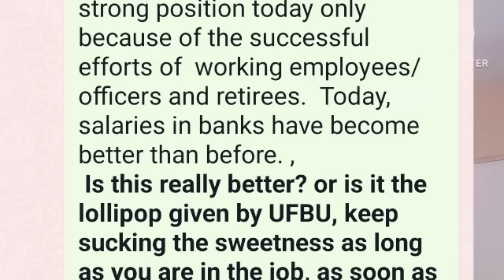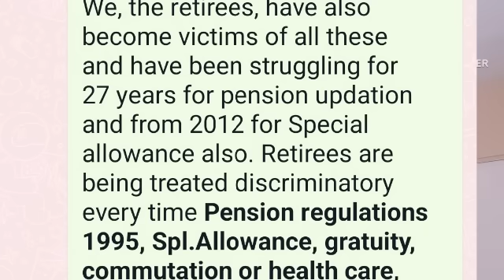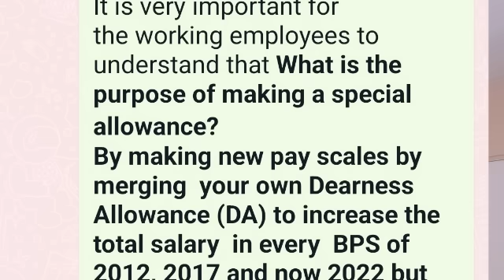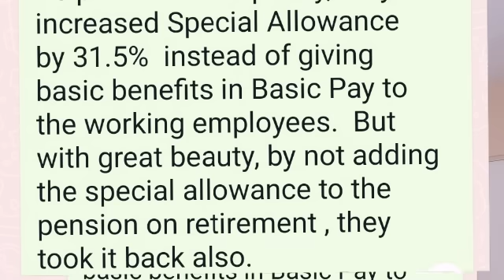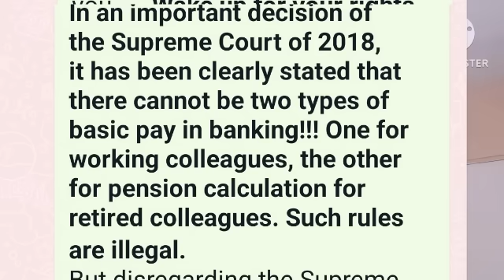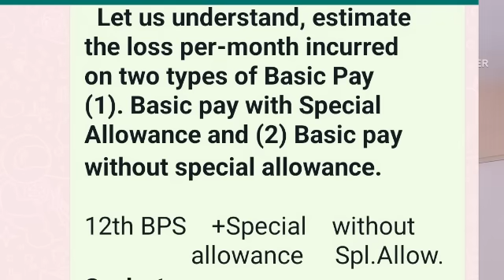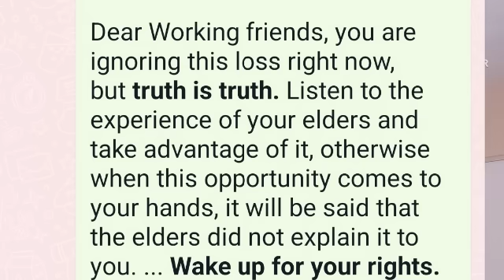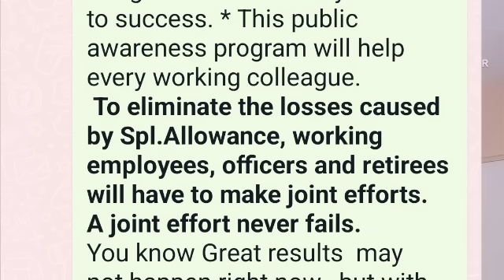Bank Retirees - Losses Due To Special Allowance